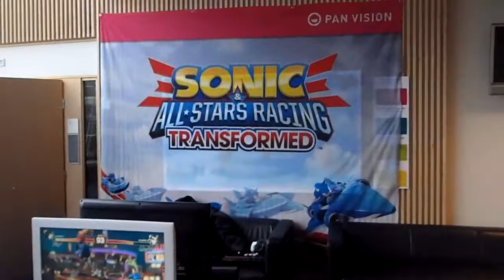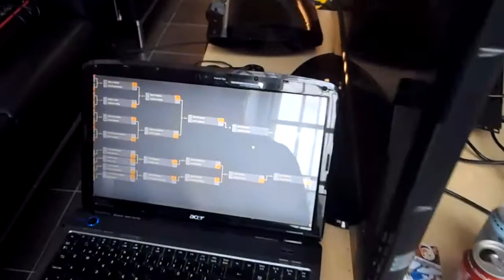Nettisanomat Levels 2013 Street Fighter 20130414 P4140034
Toinen välierä päättyy. Loppukilpailu alkaa. Ottelukaavio ja tapahtuman lyhyt juonto.
Levels 2013 Jyväskylä. Street Fighter.
Street Fighter IV: Arcade Edition / Tekken 6-turnaukset
Kesto: 1:32
Pertti Manninen.